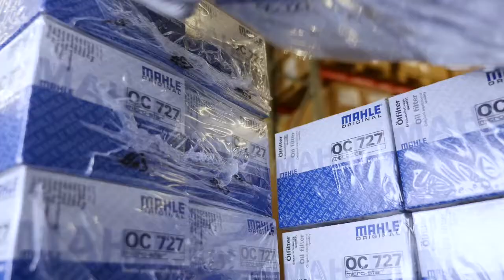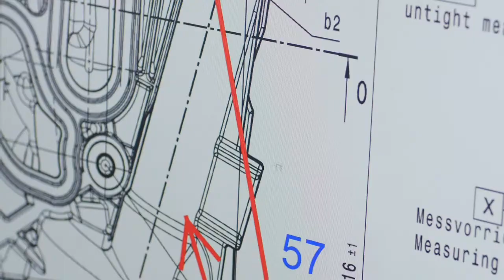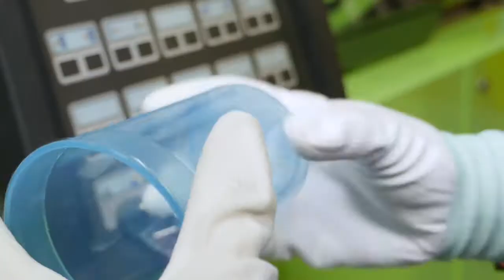MAHLE Knecht | Werk Austria by GÖHRUM Fahrzeugteile GmbH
MAHLE Knecht | Werk Austria

Im Werk von MAHLE Filtersysteme in St. Michael, Austria, werden seit fünf Jahrzenten Filter hergestellt.

Filter sind seit fünf Jahrzehnten das Erfolgsprodukt des Südkärntner MAHLE Werks. Angefangen hat es mit der Filterproduktion 1969 in St. Michael in Kärnten.

Besonderheiten des Werks von MAHLE Filtersysteme Austria:

- Hoch automatisierte Produktionseinrichtungen und Nutzung von Industrie 4.0
-  Fertigung von 4353 unterschiedlichen Produkten wie Kraftstofffiltermodule, Luftführungskanäle, Designabdeckungen und Anschraubfilter
- Größter Arbeitgeber in der Region mit über 2000 Mitarbeitern
- Größter europäischer Filtrationsstandort von MAHLE
- Modernes Hochregallager für effiziente Prozesse
- Modernste Messsysteme
- Anlagen- und Werkzeugbau

▬ GÖHRUM ▬▬▬▬▬▬▬▬▬▬▬▬▬▬▬

▬ Die Fakten ▬▬▬▬▬▬▬▬▬▬▬▬▬▬

EIN TEIL DES ERFOLGS:
- Handelstreue
- klare Sortimentspolitik

GÖHRUM Fahrzeugteile GmbH
Ulmenstr. 19
71069 Sindelfingen

▬ Ende ;-) ▬▬▬▬▬▬▬▬▬▬▬▬▬▬▬